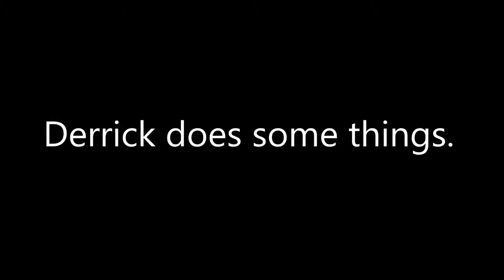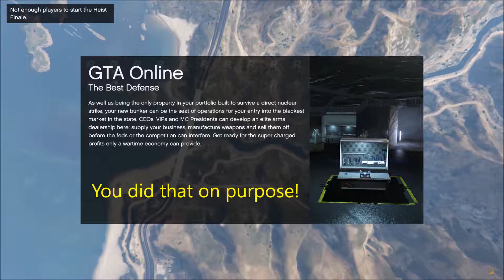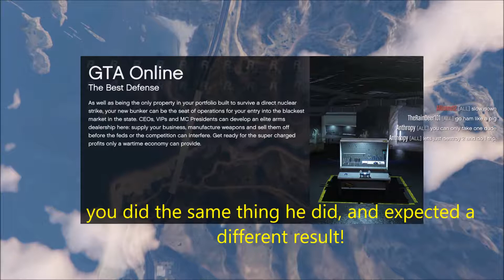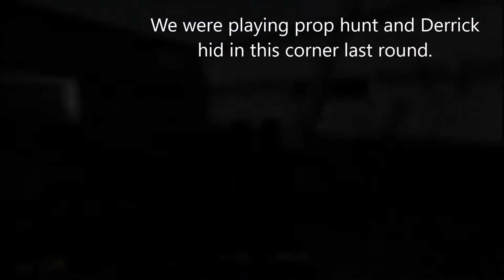Derrick Does Some Stuff - A Montage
A montage primarily showing things that have happened to my brother, derrick.
Commentary Included.
It took me three hours to edit this. Fun.

The games we played:
GTA V
For Honor
TF2
Don't Starve Together
FTB - Skyblock 3.0

Note about the music: I don't own or claim any rights to whatever music was playing. I don't even know their titles or the author's names, so don't ask me. Derrick was listening to the music playing, and it got in his capture. My editing software isn't able to remove it, so it's gonna be there.